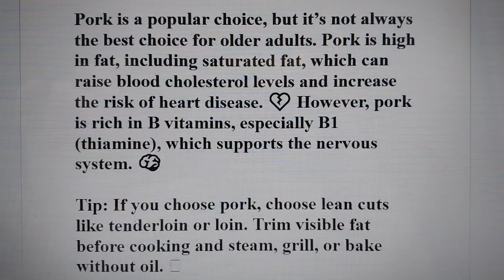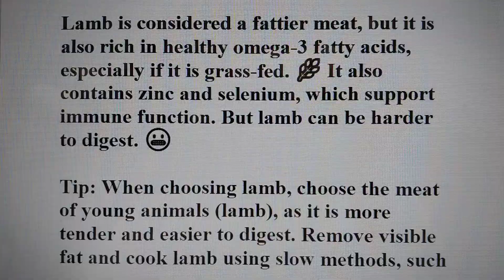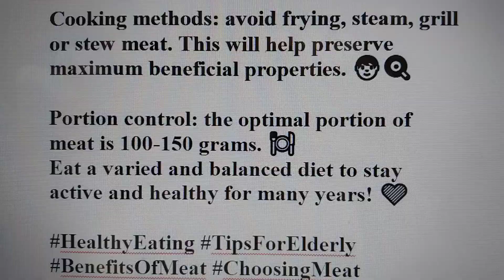Which meat is healthier for older people: pork, beef or lamb? 🍖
As you age, it is important to be careful when choosing food products, especially when it comes to meat. 🤔 After all, meat is not only a source of protein, but also a storehouse of nutrients necessary for health. Today we will figure out which meat to choose: pork, beef or lamb. 🔍

🐖 Pork: pros and cons

Pork is a popular choice, but it’s not always the best choice for older adults. Pork is high in fat, including saturated fat, which can raise blood cholesterol levels and increase the risk of heart disease. 💔 However, pork is rich in B vitamins, especially B1 (thiamine), which supports the nervous system. 🧠

Tip: If you choose pork, choose lean cuts like tenderloin or loin. Trim visible fat before cooking and steam, grill, or bake without oil. 🥬

🐄 Beef: A source of iron and zinc

Beef is a great source of high-quality protein, iron, and zinc, which support immunity and blood health. 💪 However, fatty cuts of beef can also contain a lot of saturated fat.

Tip: Choose lean cuts like sirloin or tenderloin, and cook them in a way that minimizes added fat, such as braising, roasting, and boiling. Add more vegetables to your meals to improve iron absorption. 🥦🥕

🐑 Lamb: Not as Easy as It Looks

Lamb is considered a fattier meat, but it is also rich in healthy omega-3 fatty acids, especially if it is grass-fed. 🌿 It also contains zinc and selenium, which support immune function. But lamb can be harder to digest. 😬

Tip: When choosing lamb, choose the meat of young animals (lamb), as it is more tender and easier to digest. Remove visible fat and cook lamb using slow methods, such as braising. This will help to retain the maximum nutrition and improve digestion. 🍲

💡 So, which to choose?

For older people, the best choice is lean beef or lean pork in moderation.
They are easier to digest than lamb and contain less saturated fat. But if you prefer lamb, choose young meat and trim off excess fat. 🥩

It is also important to maintain moderation: try not to eat meat every day, combine it with fish, chicken or plant proteins. 🌾🐟

🌿 Helpful tips:
Diet variety: alternate different types of meat to get maximum nutrients. 🌈
Focus on vegetables and greens: they will help improve the absorption of nutrients and reduce the amount of fat. 🥗

Cooking methods: avoid frying, steam, grill or stew meat. This will help preserve maximum beneficial properties. 🧑‍🍳

Portion control: the optimal portion of meat is 100-150 grams. 🍽️
Eat a varied and balanced diet to stay active and healthy for many years! 💚